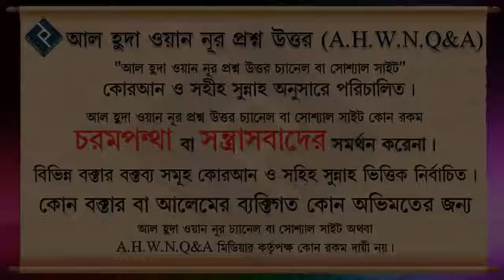আল্লাহর ভয়ে কান্না না আসলে কি করনীয় ᴴᴰ┇শাইখ বশির বিন আব্দুল্লাহ